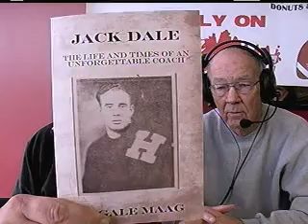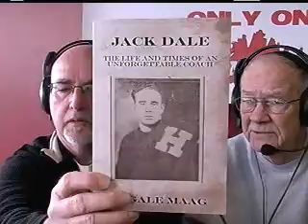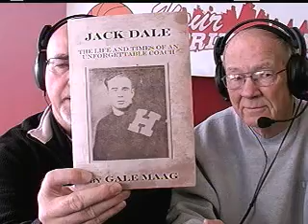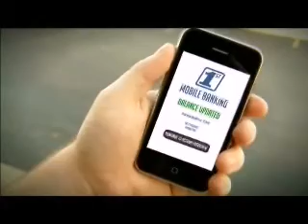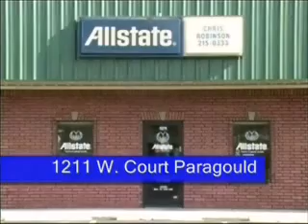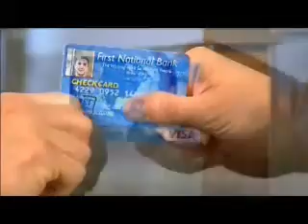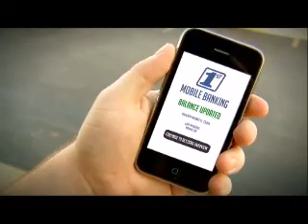2012 Double G Sports Talk Saturday 11-10-12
November 10, 2012 episode of Double G Sports Talk Saturday on YourPrimetimeSports.com. Hosts: Dave Grim & Clifton Garmrath.

Guests:
Gale Maag, author of "Jack Dale: The Life and Times of an Unforgettable Coach".
Bill Dance, legendary proffesional bass fisherman and television host.
Bruce Guthrie, sports writer for the Paragould Daily Press & AStateNation.com.

"David Grim"